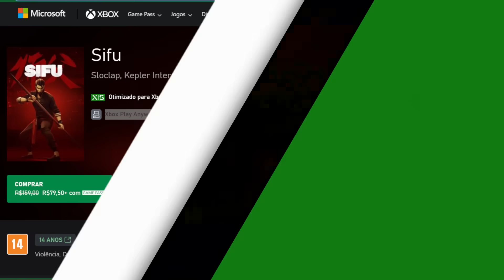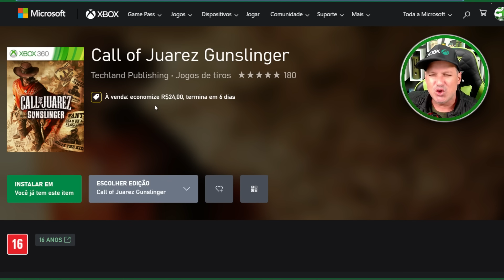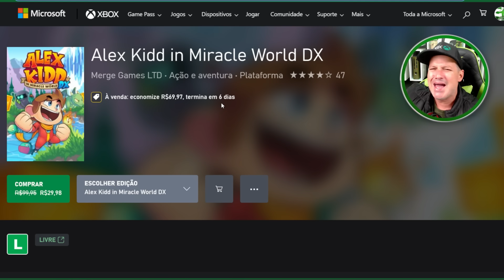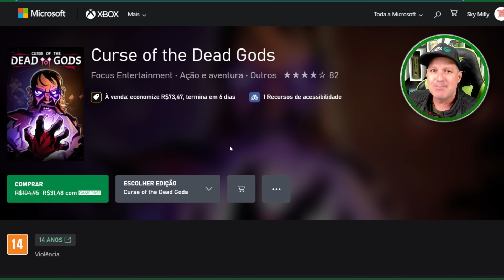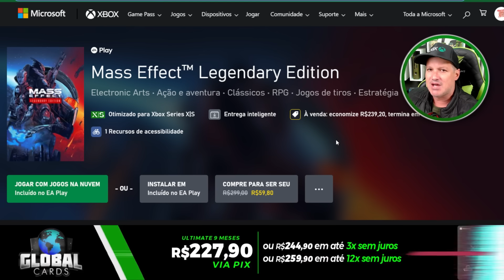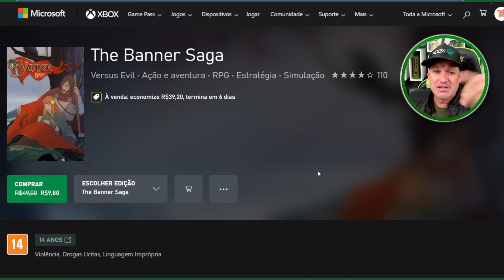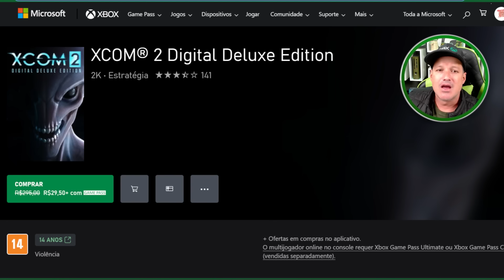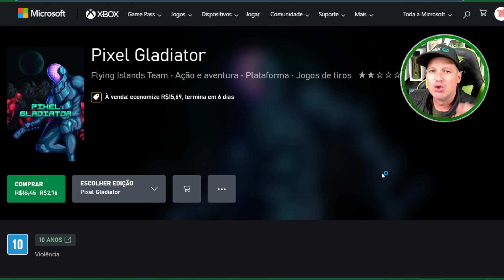NÃO PERCA! TOP 20 MELHORES PROMOÇÕES DA SEMANA no XBOX!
Super seleção com um top 20 com as melhores promoções da semana no Xbox! Confira as melhores ofertas da semana do Xbox em jogos de Xbox 360, Xbox One e Xbox Series X|S! Ofertas válidas pra todos e também apenas pra assinantes Xbox Game Pass!
Jogos e Game Pass Ultimate pelo menor preço em códigos 25 dígitos oficiais Microsoft é na Global Cards, acesse o link do grupo aqui e não perca:
Seja membro SÓ XBOX via PIX ou Cartão de Crédito nesse link:
MUITO IMPORTANTE: Ao assinar via PIX use seu nome assim: nome + número WhatsApp (exemplo: jadson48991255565) ou entre em contato via mensagem no Twitter / X (SoXboxOficial) com um print da sua assinatura pra eu conseguir contato com você e enviar link do grupo VIP dos membros!

Minha Gamertag: JADSON SO XBOX
LINK GLOBAL CARDS – Jogos em 12x sem juros incluindo lançamentos de Xbox em 25 dígitos e Xbox Game Pass Ultimate pelos melhores preços (WhatsApp):